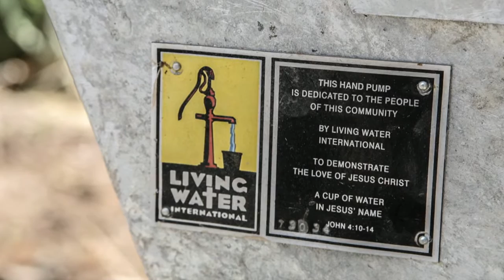Remember Who You Are!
If we don't choose to remember who we are, life has a way of shaping us to be what the world desires for us. Do you know what it is that pulls you away and helps you to forget?